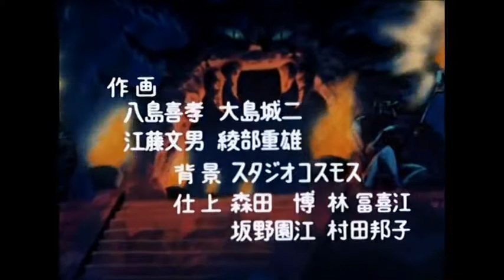JEEG ROBOT D'ACCIAIO - Sigla Iniziale e Finale (1979)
Jeeg robot d'acciaio è un manga giapponese di genere mecha esordito su una rivista edita dalla Kōdansha nell'aprile 1975. Venne ideato da Gō Nagai e dal disegnatore Tatsuya Yasuda. Dal manga venne tratta nello stesso anno una serie televisiva anime di 46 episodi, prodotta dalla Toei Animation. La sigla italiana fu cantata sulla base originale giapponese scritta da Michiaki Watanabe. L'uso del minimoog, è stato ideato e sovrapposto sulla base originale dal musicista Carlo Maria Cordio. All'epoca della registrazione (1979), la Meeting Music non esisteva ancora e l'etichetta discografica che mise in commercio la versione originale italiana fu la CLS Records di Detto Mariano. Roberto Fogu (senza accento finale sulla u) in arte Fogus fu scelto quale interprete da Giuseppe Giacchi amministratore delegato della CAM. Fogu era un pianista romano che prestò la sua voce sia per questa sigla che per Ryu il ragazzo delle caverne.